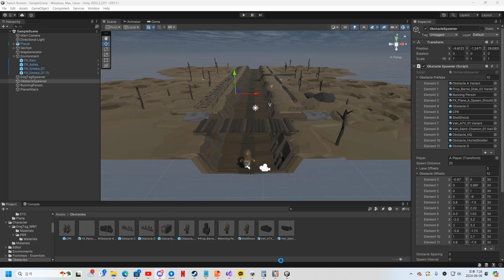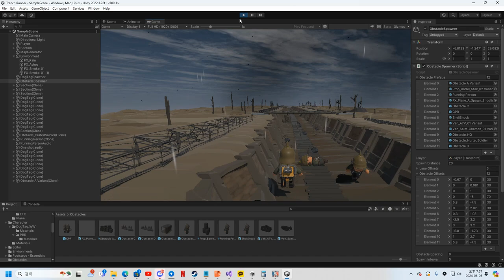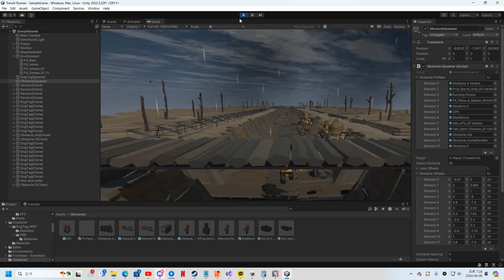[Game Test] WW1 Endless Runner game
Working Title: Trench Runner
* Since it's my first time making a game, it will take quite a while.
- Upcoming Updates: Gas attack, gas masks, Charging attack, artillery bombardment
- Objective of the Game: To convey the brutality and horror of war